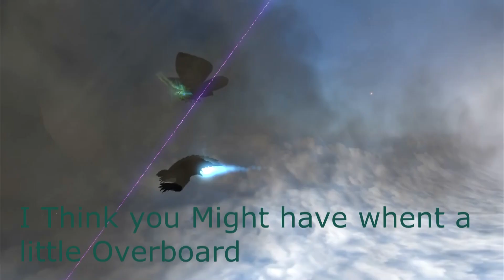Godzilla Forces Episode 1 (Extended Preview)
'Kay... So I thought the LAST preview I uploaded was a "Little" too short so, here's the slightly Extended version.

Enjoy!:D

OH!!! and Be on the lookout for the First episode Of Godzilla Forces.